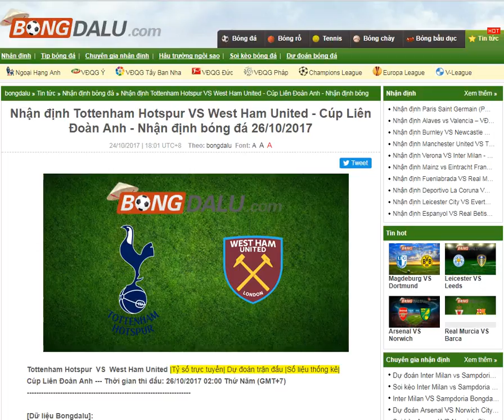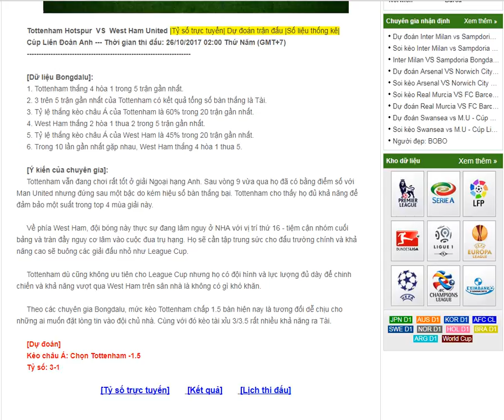Tottenham Hotspur VS West Ham- Nhận định bóng đá 26/10/2017-- share by Bongdalu